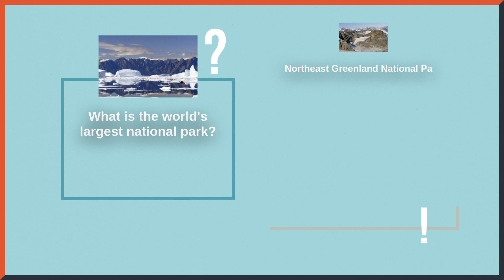What is the world's largest national park?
Mr.KnowItAll

Will provide you answers in 30 sec for all of your questions.

everything you wanted to know, you can find in our channel!